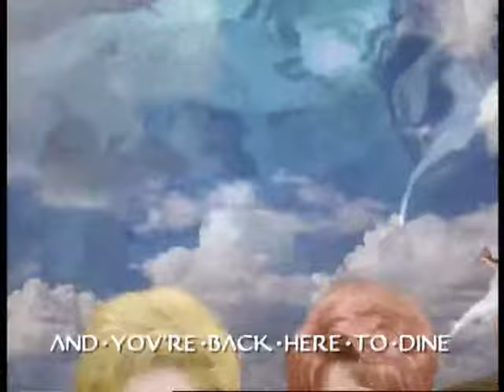Clinic - The Magician